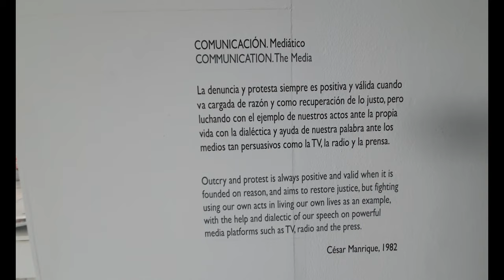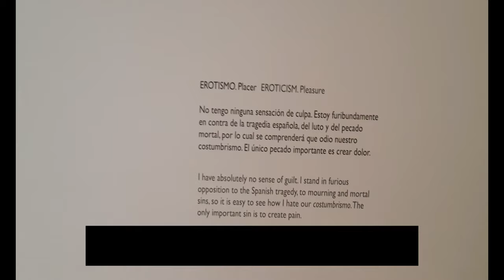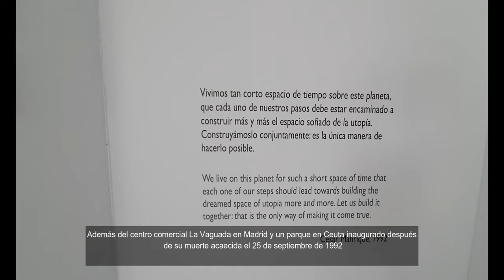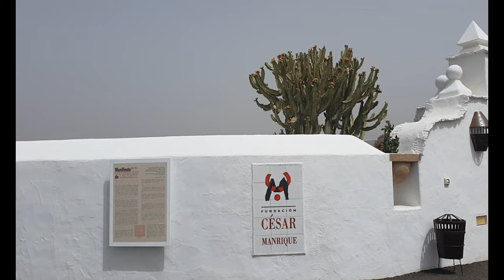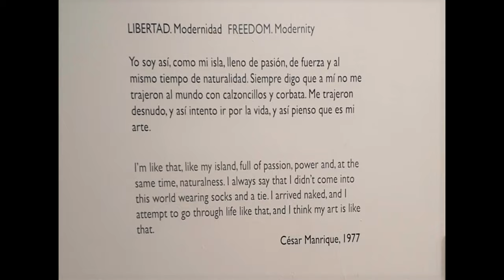CASA VOLCAN Cesar Manrique Tahiche / LANZAROTE Islas Canarias 💙